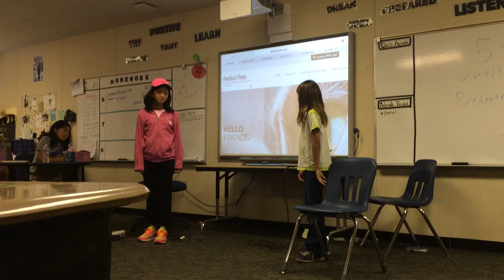Perfect pet website - Palo Alto - StartupK12